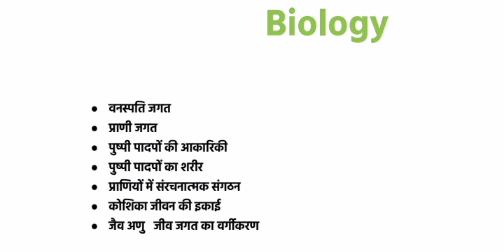Class 11th biology trimasik pariksha💯real paper 2022/✅कक्षा 11वीं जीव विज्ञान त्रैमासिक पेपर 2022-23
0:03 Started video
0:36 information

लो दोस्तो स्वागत है आपका अपने यूट्यूब चैनल पर दोस्तों आज की विडियो में हम आप सभी दोस्तों के लिए लाया हूं एमपी बोर्ड कक्षा 11वीं त्रैमासिक परीक्षा पेपर 2022-23

कक्षा 11वीं जीव विज्ञान त्रैमासिक परीक्षा पेपर 2022-23
💯 असली पेपर 💯

एमपी बोर्ड त्रैमासिक परीक्षा पेपर 2022-23
त्रैमासिक परीक्षा पेपर 2022-23
जीव विज्ञान विषय त्रैमासिक परीक्षा पेपर 2022-23
Mp Board Class 11th traimasik Pariksha paper 2022-23
11th biology traimasik Pariksha paper
class 11th traimasik Pariksha

mp board class 11th jiv vigyan asli paper
viral paper class 11th biology
board exam paper 2022-23
traimasik Pariksha paper 2022-23 mp board

mp board class 11th biology trimasik pariksha paper 2022-23,

Video Topic :—

 कक्षा ग्यारहवीं त्रैमासिक परीक्षा पेपर जीव विज्ञान

जीव विज्ञान का पेपर बताइए अर्धवार्षिक परीक्षा का

जीव विज्ञान पेपर कक्षा ग्यारहवीं त्रैमासिक

एमपी बोर्ड परीक्षा कक्षा 11 वीं जीव विज्ञान पेपर

कक्षा ग्यारहवीं त्रैमासिक परीक्षा

कक्षा ग्यारहवीं त्रैमासिक परीक्षा पेपर एमपी

जीव विज्ञान पेपर कक्षा ग्यारहवीं त्रैमासिक परीक्षा

Class 11th Biology Paper Trimasik Pariksha

Trimasik Pariksha

Trimasik Pariksha Class 11th Biology

Biology Paper Trimasik Pariksha Class 11th

Trimasik Pariksha Class 11th Biology Paper

11th Real paper